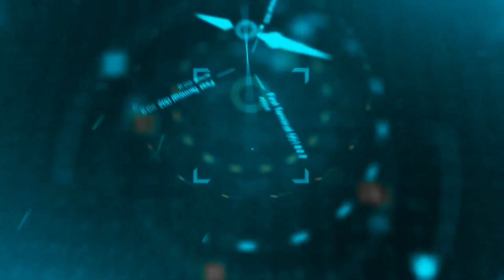Vivo Y12 Power Button Not working Solution | Vivo All Smartphone Power Button Not working solution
Doston is video me hamne bataya hua hai ki vivo y12,y15,y17 android smartphone hai aapke paas aur charging me lagane par mobile full charge hai phir bhi mobile ka power button press karne par mobile on nahi hota to kya kare, is video me maine problem ka solution bataya hua hai.

Vivo Y15 Power Button Not working Solution
Vivo Y17 Power Button Not working Solution
vivo all android smartphone power button not working solution
Vivo y12 power key not working  vol-up and down solution
vivo y12 ,y15, y17 power button not working / on off switch .
vivo y12, y11, y15,on off switch jumper
VIVO Y12 Power On Off button Ways Vol+ Vol
vivo y11,y12 power switch jumper solution
Vivo Y12 Power Key Break Repair
Vivo Y12s Power Button Not Working Fix Solution
Android mobile volume button not working
Vivo y-12 How to Fix Call Ending By Power Button